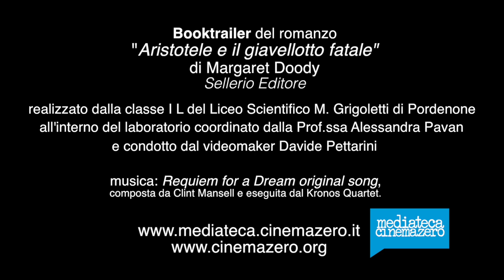Aristotele e il giavellotto fatale - Booktrailer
Booktrailer del romanzo "Aristotele e il giavellotto fatale" di Margaret Doody - Sellerio Editore.
Realizzato dalla classe I L del Liceo Scientifico Statale M. Grigoletti di Pordenone all'interno del laboratorio coordinato dalla prof.ssa Alessandra Pavan e condotto dal videomaker e formatore Davide Pettarini.
Musica: "Requiem for a Dream" composta da Clint Mansell e eseguita dal Kronos Quartet.